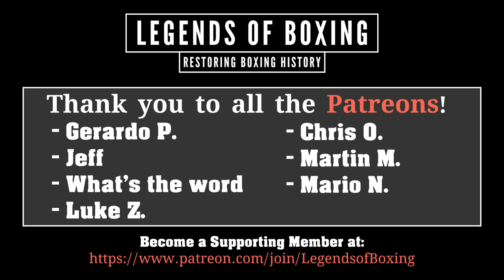Joey Giardello vs Billy Graham II (19.12.1952) - Full Fight Colorized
Joey Giardello vs. Billy Graham (2nd meeting)
"Giardello won the ten-round bout on a split-decision but New York commissioners Robert Christenberry and C B Powell altered the scorecard of judge Joe Agnello at the ringside, making Graham the winner." Giardello sued, and the New York State Supreme Court reversed the reversal the following February. The A-Z of World Boxing by Bert Blewett (1996) at p. 130. The original official scorecards were: Judge Agnello, 6-4 for Giardello; Referee Miller, 5-4-1 for Giardello; Judge Shortell 7-3 for Graham. Unofficial AP scorecard: 6-4 Graham

🙏Free Supporting Methods:
Joey Giardello vs. Billy Graham II.MW.1952.12.19